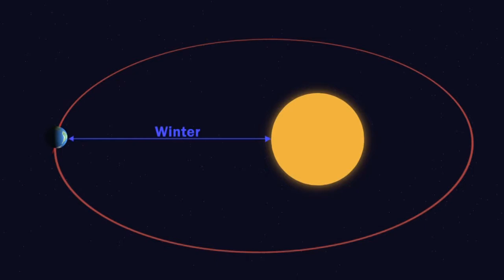Engage: The Seasons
Here's a video from the Engage section in the "The Sun--Earth--Moon System" 5E Lesson. This section aims at grabbing students' attention and interest. It always starts with a motivating video that presents a situation familiar to the students, introduces some initial concepts, and points out some misconceptions. After the video, an activity based on it mobilizes students' prior knowledge.